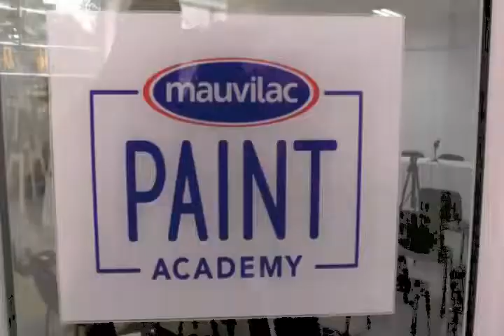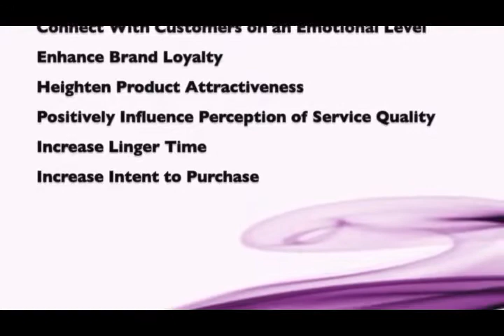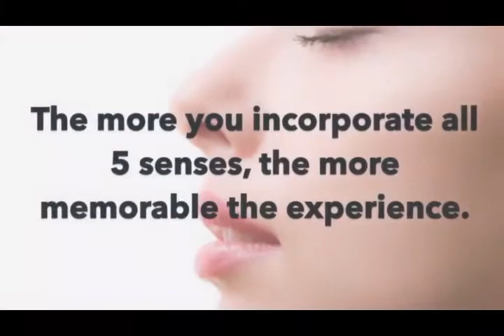Maurice Info - [Reportage] Mauvilac Paint Academy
Une actualité par heure - Maurice Info - [Reportage] Mauvilac Paint Academy